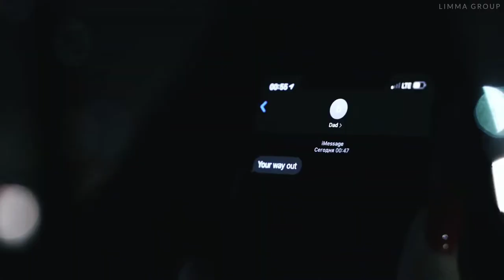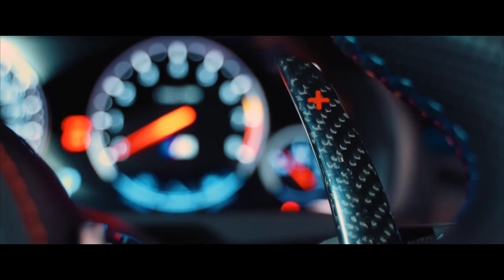Rejackt - Check | DEMON CLS63 AMG SHOWTIME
Song: Rejackt - Check